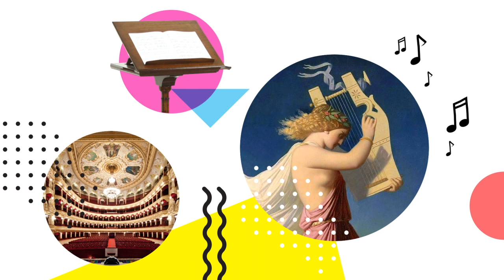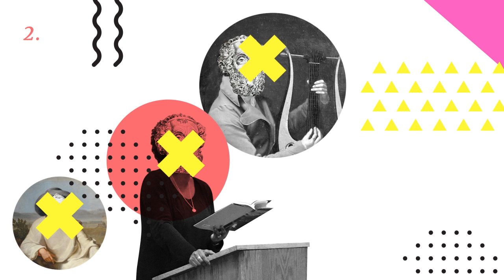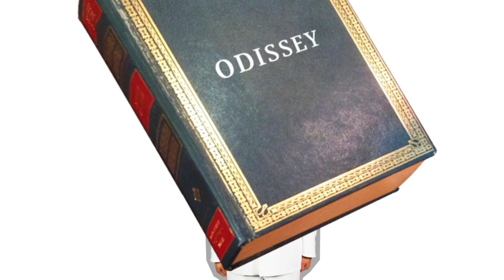The Odyssey – Classics in Motion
Classics in Motion is a video-podcast series about Greek and Roman literature created by Federico Di Pasqua.

The short format, animated videos feature motion graphics and are designed to provide a smart and audience-friendly narrative. The series covers the most important authors of antiquity so as to offer a comprehensive overview of Classical cultures.

INNOVATIVE: The project translates widely requested content into contemporary platforms like social media.

EFFECTIVE: We live in a time of great visual literacy and the animations facilitate students’ understanding and memorization.

INCLUSIVE: The videos will be freely available on YouTube. This way, it will popularize a subject like Classics, often considered elitist and idiosyncratic.

The project was granted the NML Dewey Digital Teaching Award, in April 2017; the Teaching and Learning Center Grant, in November 2017; and the Provost’s Digital Innovation Grant, in December 2017.